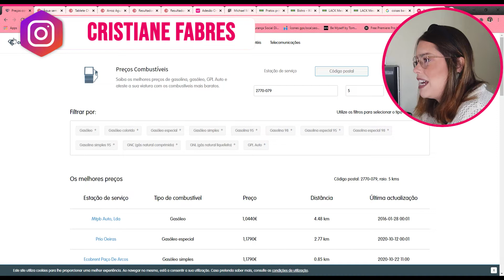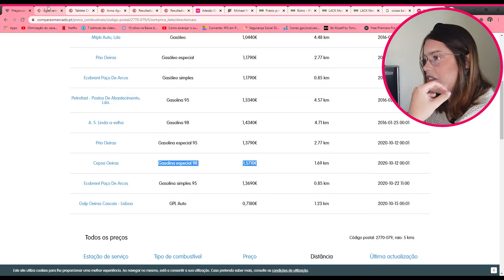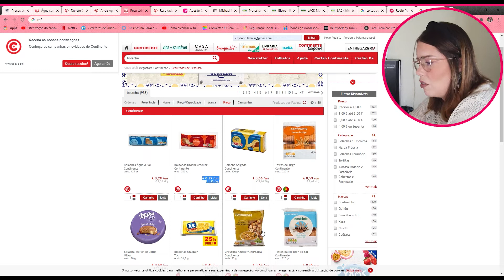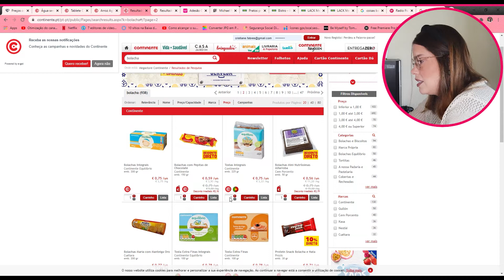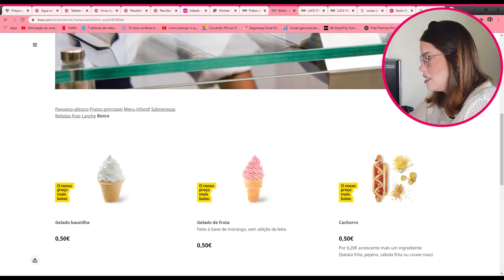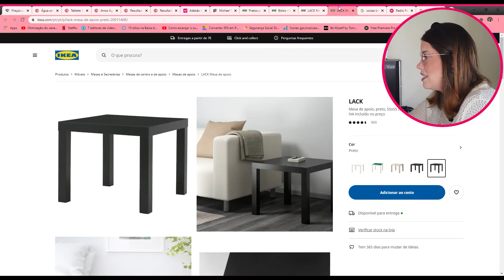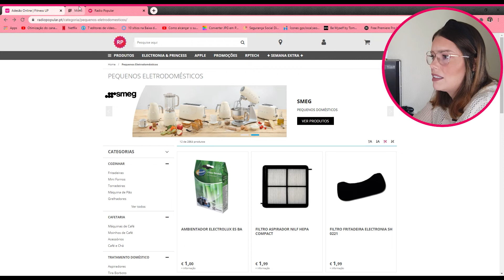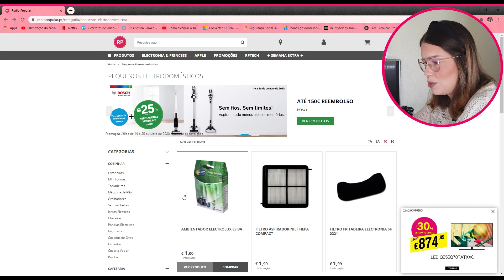COISAS QUE EU ACHO RIDÍCULAS DE BARATAS EM PORTUGAL! PRECOS PORTUGAL! Coisas baratas Portugal